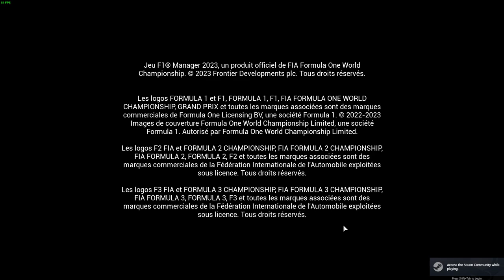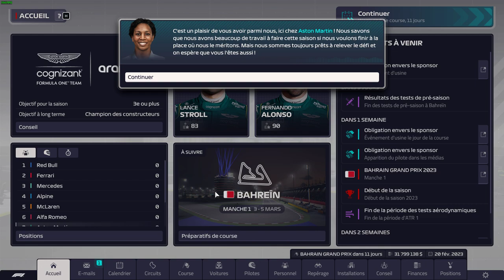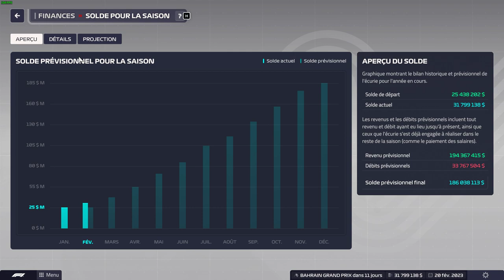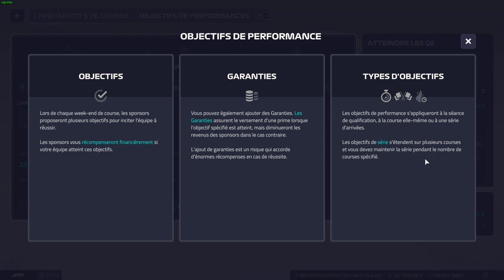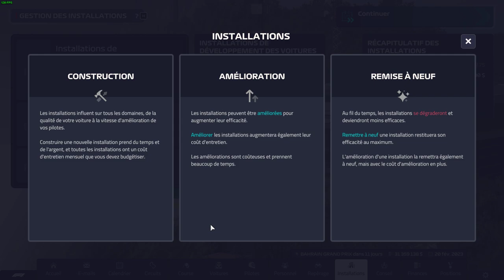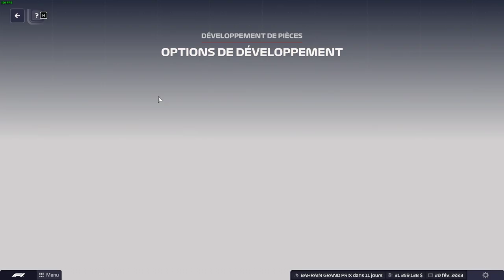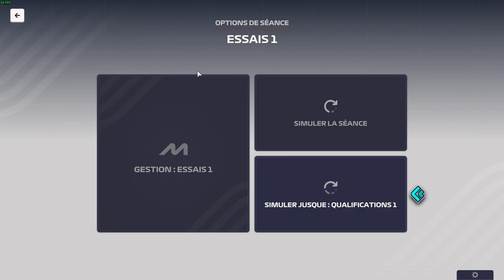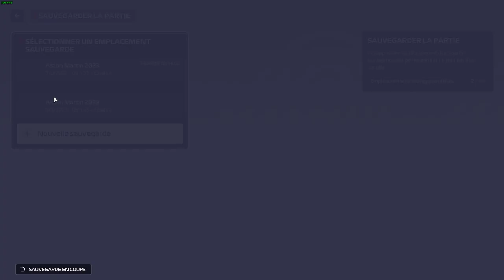F1 Manager 2023 - Season 1- Hardcore no fast simulation - Race 1 - Part 1/2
F1 Manager 2023 - French